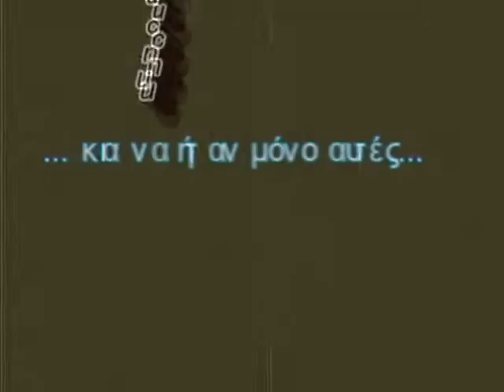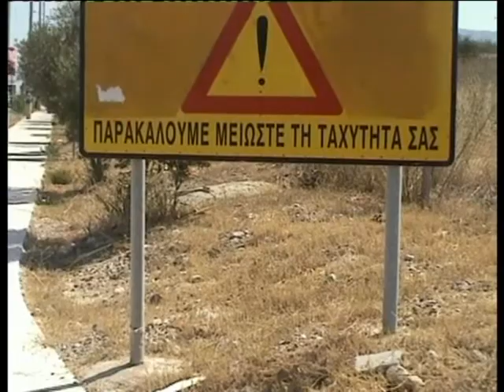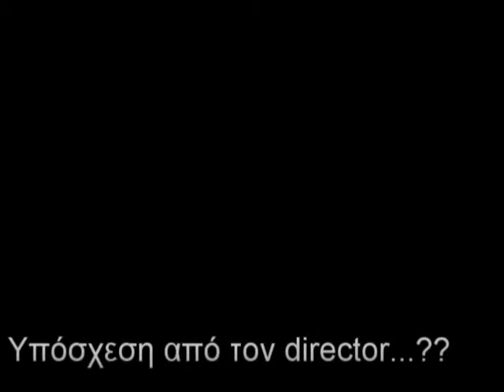"Da Jigsaw Code II" Making of the movie (uncut moments PART 2)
Αμοντάριστες στιγμές από σκηνές της δεύτερης ταινίας μας:
"Da Jigsaw Code II"

the director :P